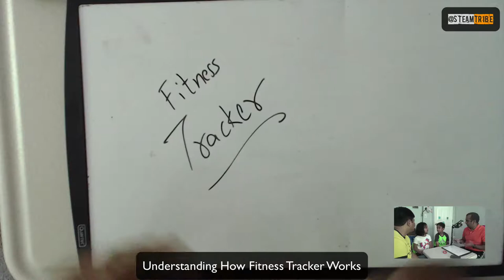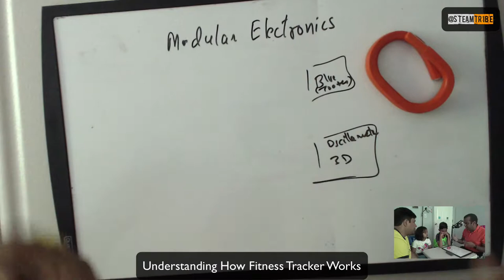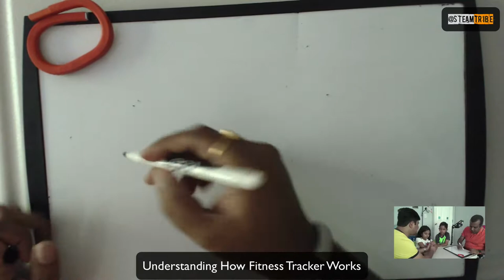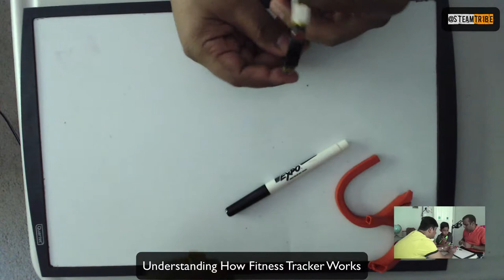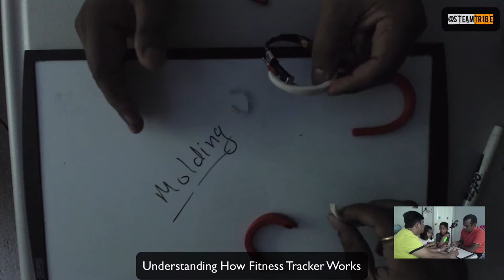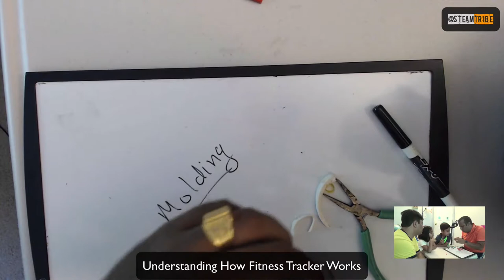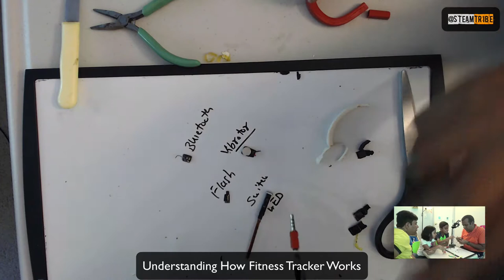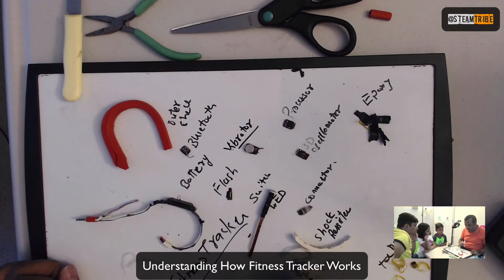Understanding How Fitness Tracker Works (Teardown)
In this session, we've opened a Fitness Tracker to see what is going on under the hood and what all sensors are used and how.

Device opened

* Also under: how fitness trackers work *

[Suggest in comment section what instrument you want us to explore]